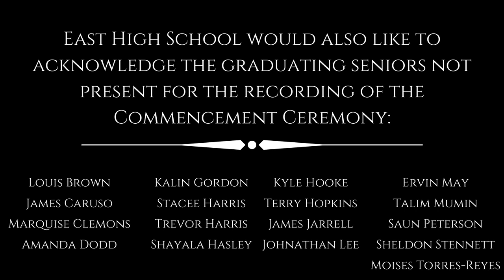East High 2020 Commencement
East High Commencement Class of 2020